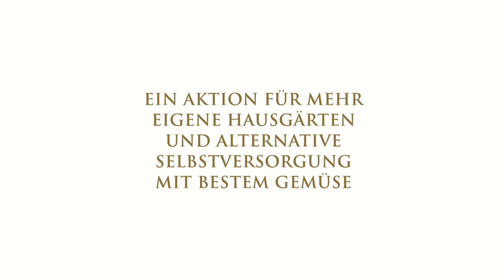Selbstversorger Gartenjahr 14 Teil 1 Frühbeet für 0€ - Selbst bauen - Spinat - Feldsalat - Salate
Eine Aktion für mehr eigene Hausgärten und alternative Selbstversorgung mit Bio Lebensmitteln.

und der Spirit Kristall Family.

Danke für die tolle Musik! Free2Use